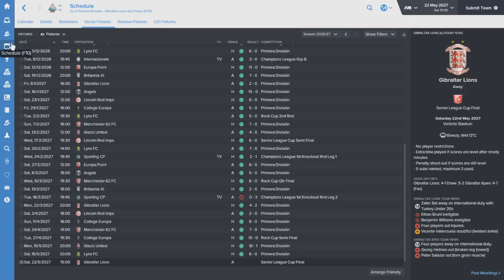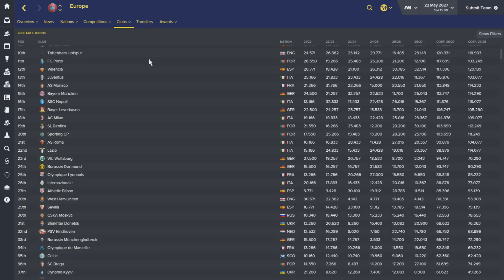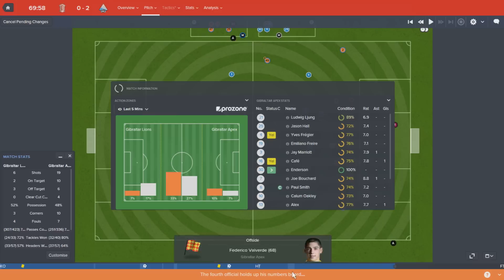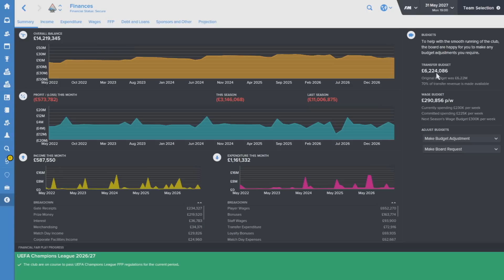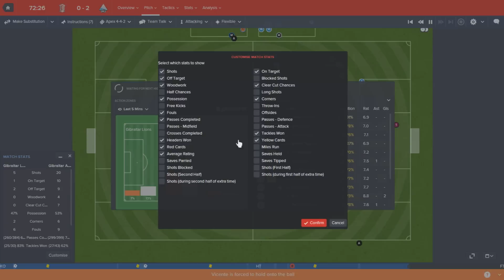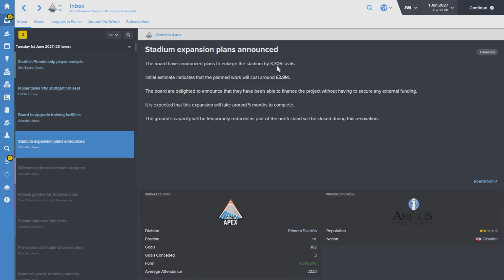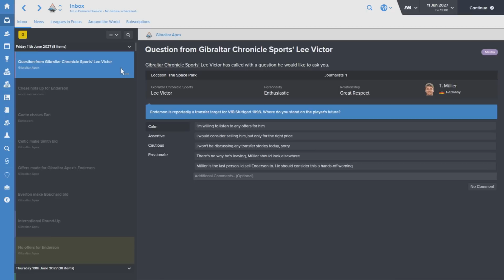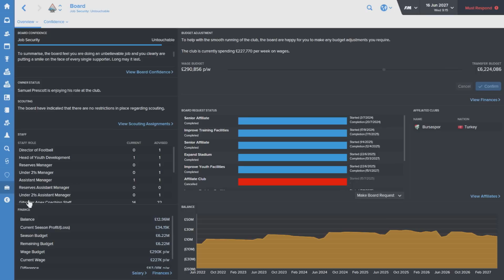The Rise To Glory - Episode 91: Season 12 Review | Football Manager 2016